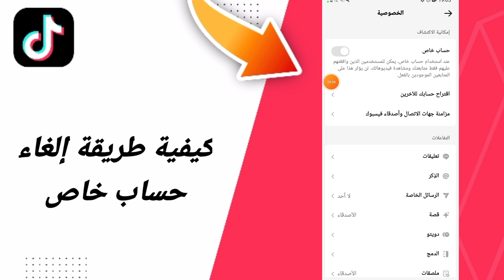كيفية طريقة إلغاء حسن خاص في تطبيق تيك توك التيكتوك TikTok